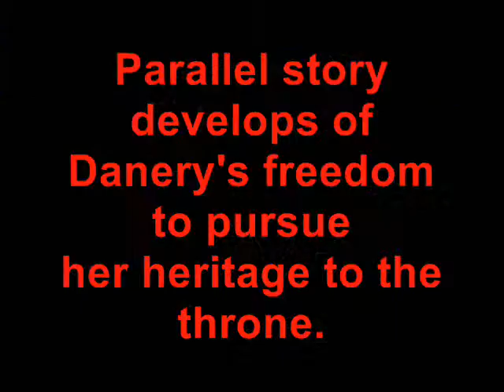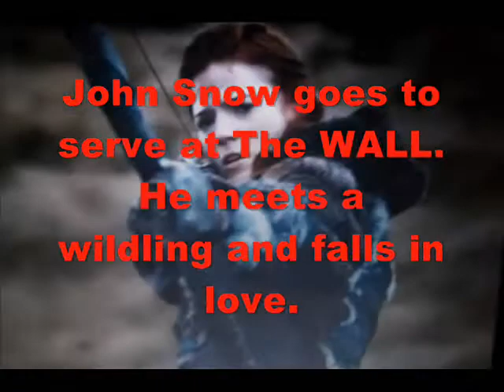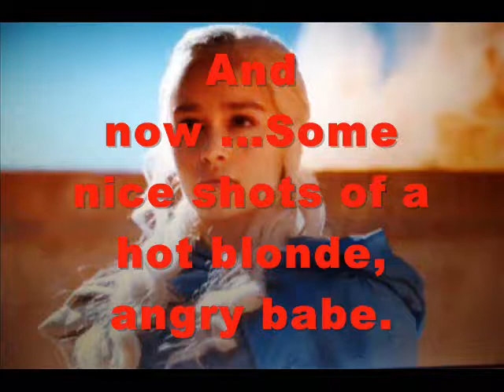Game of Thrones Nights in White Satin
Game of Thrones character explanation put to the music of Moody Blues  - Nights in White Satin. Home recording.